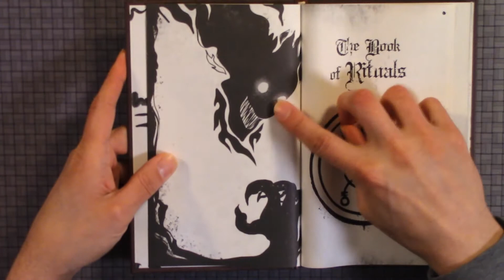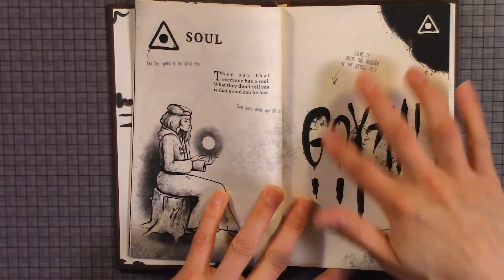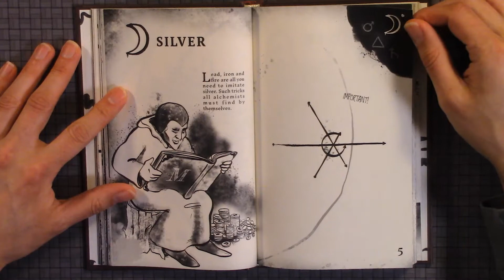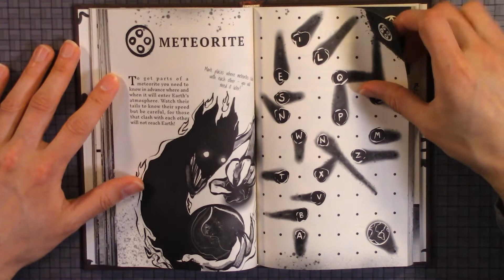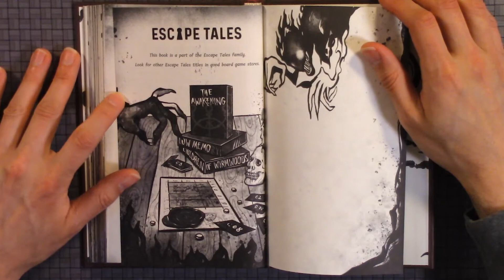The Book of Rituals Unboxing - Board&Dice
You can also find our latest contest here on the Board Game Empire

Check out Board Game Empire Social Channels and follow us for the latest giveaway announcements: